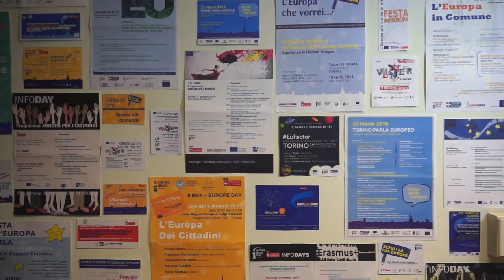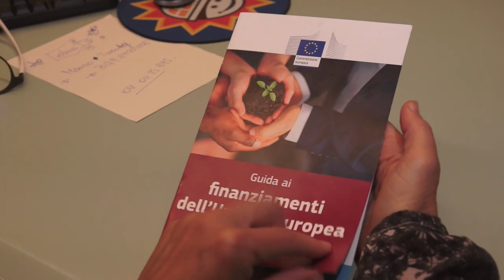Antenna Europa: rinnovato l'accordo con il Comune di Collegno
Collegno è sempre più una città europea: questa mattina il sindaco Francesco Casciano ha rinnovato con la Città Metropolitana di Torino l'accordo per l'Antenna Europa, una delle diramazioni sul territorio dello sportello Europe Direct Torino operativo a Palazzo Dal Pozzo della Cisterna dall'ormai lontano 1998 e direttamente finanziato dalla Unione europea.